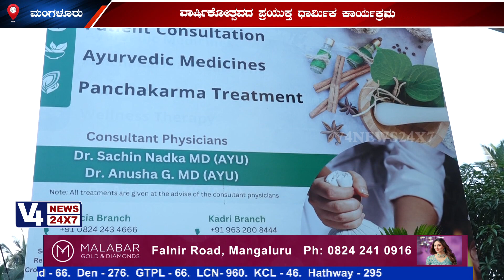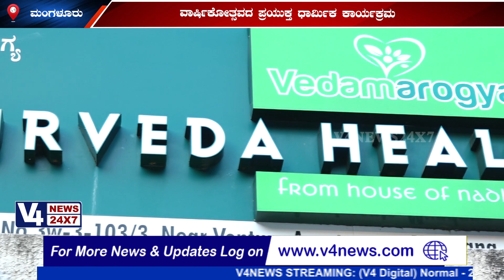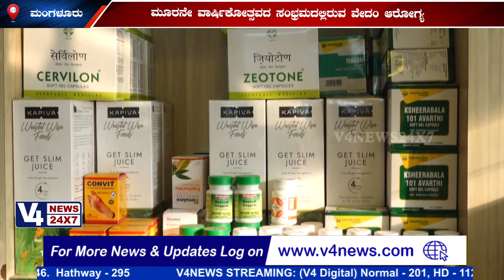ಮೂರನೇ ವಾರ್ಷಿಕೋತ್ಸವದ ಸಂಭ್ರಮದಲ್ಲಿರುವ ಮಂಗಳೂರಿನ ವೇದಂ ಆರೋಗ್ಯ ಆಯುರ್ವೇದ ಹೆಲ್ತ್ ಸೆಂಟರ್